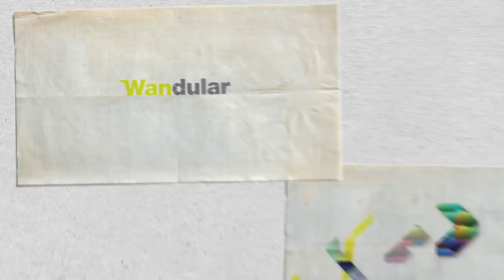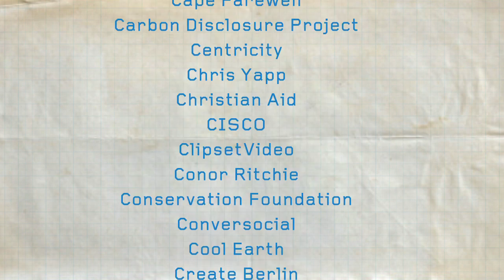FutureScapes concepts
What do you imagine the world will look like in 2025? Sony and Forum for the Future's FutureScapes project has worked with a range of experts, thinkers, designers and you - the public! - to look at what the world might look like and how technology might help us live more sustainably when we get there. These four different concepts are the outcomes of this process.

to find out more about the project.